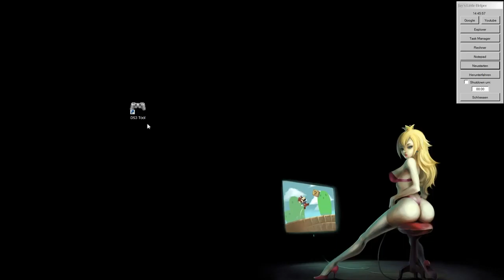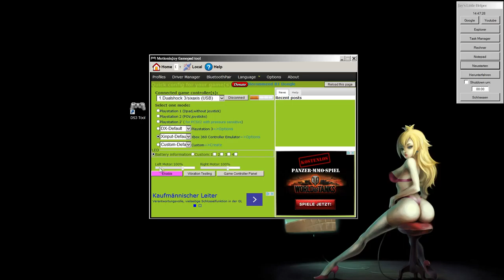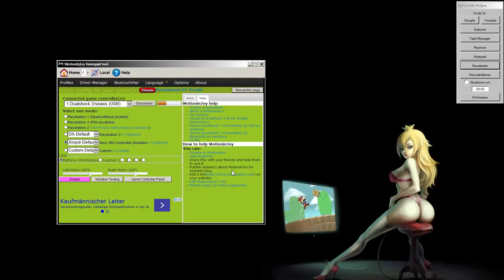PLAYSTATION CONTROLLER AM PC VERWENDEN► Einfach und Schnell [GER|HD] | Jeremy Felber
In diesem Video zeige ich Euch kurz wie ihr einen PS Controller am Pc verwenden könnt. Viel Spass!